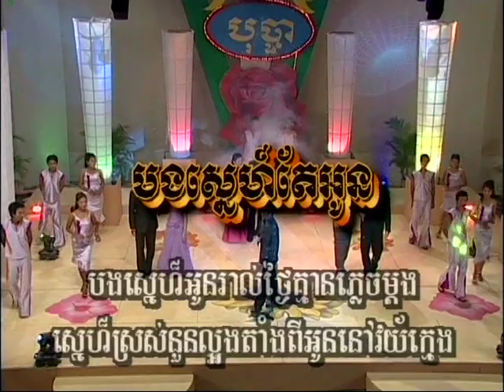Bong Snaeh Teh Oun, Oak Narim